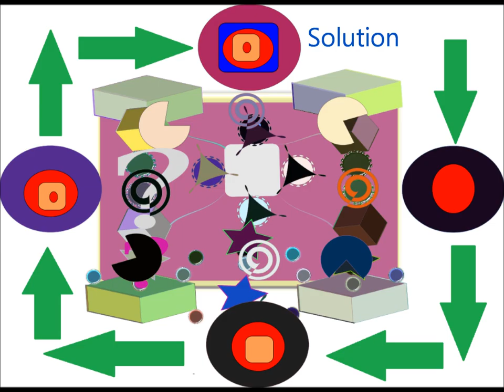Can 50.000 MEN SOLVE The IQ TEST? . The Highest Iq EQ And EI. IQ fun games. Summertime vacations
IQ fun games. Summertime vacations